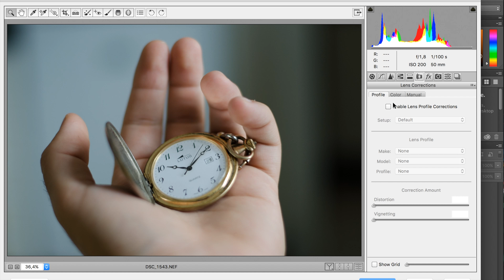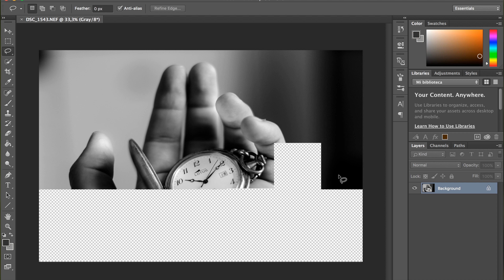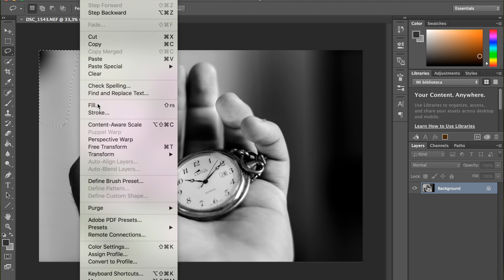#3 Photoshop Tutorial Black & White High Contrast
Editing a picture in black and white in a way to get a high contrast. This was made by Adobe Photoshop CC 2015 for Mac.